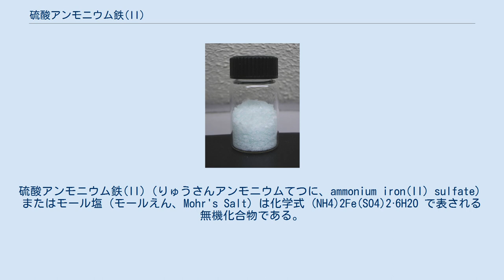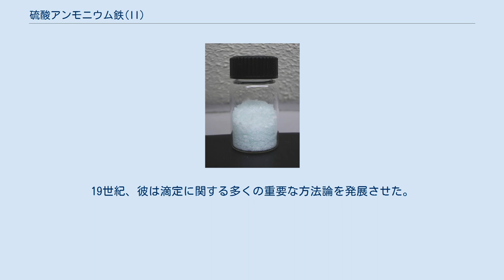硫酸アンモニウム鉄(II)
硫酸アンモニウム鉄(II)（りゅうさんアンモニウムてつに、ammonium iron(II) sulfate）またはモール塩（モールえん、Mohr's Salt）は化学式 (NH4)2Fe(SO4)2·6H2O で表される無機化合物である。
Fe2+ と NH4+ の2種類のカチオンを含み、硫酸鉄(II)と硫酸アンモニウムの複塩である。
研究室において頻繁に用いられる試薬である。
ほかの硫酸鉄塩と同じく、水に溶けてアクア錯体 [Fe(H2O)6]2+ をつくる。
これは水分子が正八面体方向に鉄原子に配位した構造を持つ。
 他の硫酸鉄(II)の塩に比べて、硫酸アンモニウム鉄(II)は鉄(III)に酸化されにくいので、分析化学において滴定によく用いられる。
溶液中での鉄(II)イオンの酸化のされやすさは pH に強く依存していて、pH が高いほど酸化されやすい。
モール塩の水溶液においては、アンモニウムイオンが溶液をわずかに酸性にするので、酸化プロセスが起こりにくい。
 モール塩の名はドイツ人化学者であるカール・フリードリヒ・モールにちなんでいる。
19世紀、彼は滴定に関する多くの重要な方法論を発展させた。
 分析化学ii